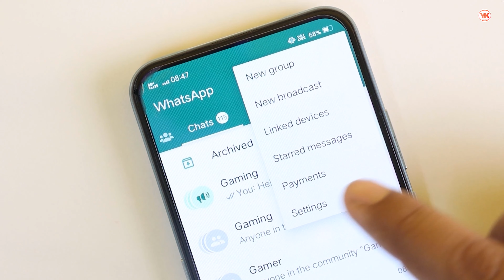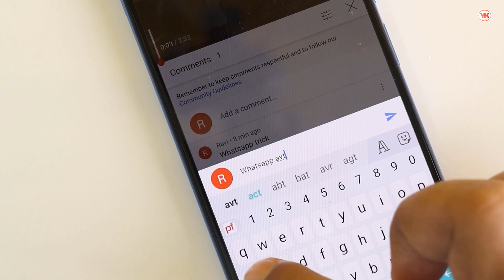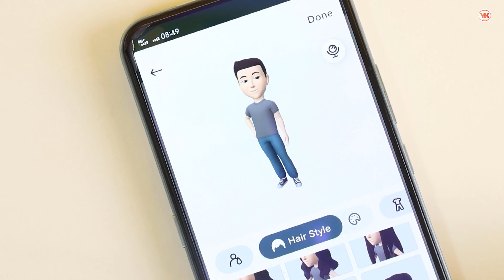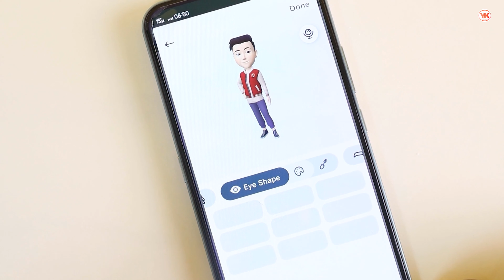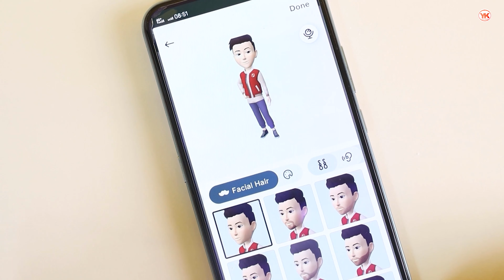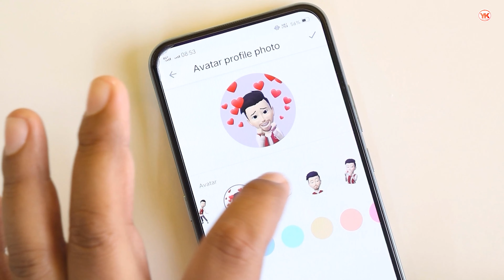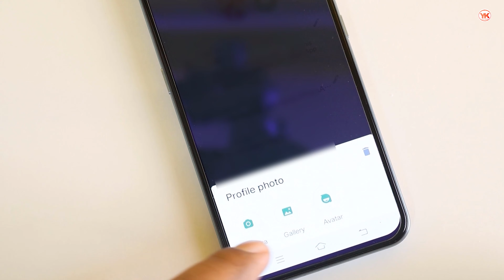WhatsApp Avatar New Update | Whatsapp Par Apna Avatar Kaise Banaye | WhatsApp Avatar Kya Hai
Cover Topic :-

1) whatsapp avatar
2) avatar whatsapp
3) whatsapp avatar update
4) whatsapp avatars update
5) whatsapp new update
6) whatsapp avatar features
7) whatsapp avatars